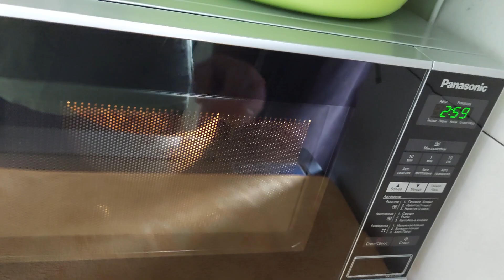Почему бедные живут дольше богатых. секрет раскрыт!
Заказываем вино и т.д не стесняемся.)))